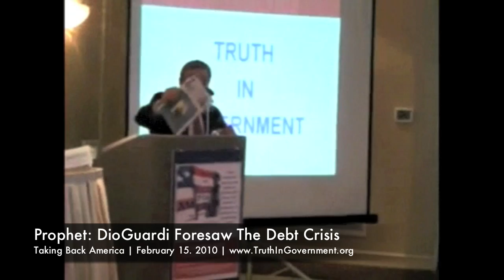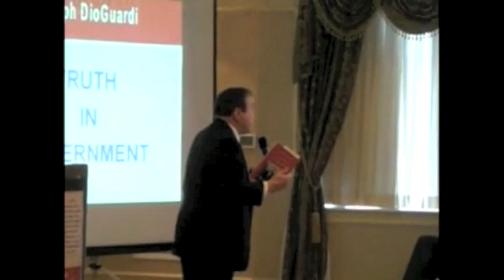Joe DioGuardi - He Predicted the Financial Crisis More than a Decade Ago! 02-15-2010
Truth In Government is a Public Watchdog Organization Dedicated to Fiscal Responsibility and Financial Accountability in the Federal Government. Through the Promotion of Honest Budgeting, Professional Accounting Principles, and Improved Financial Management, Truth In Government Aims to Increase Public Awareness About the Lack of Transparency, Independence, and Accountability in Federal Spending Practices.